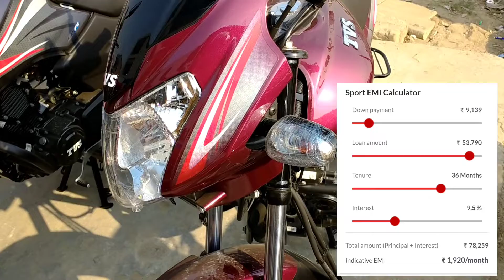Sport Bike@BikePointByMintuRahul TVS Sport Bike Price and down payment mileage kitna hai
Sport Bike‎@Bike Point By Mintu&Rahul  TVS Sport Bike Price and down payment mileage kitna hai